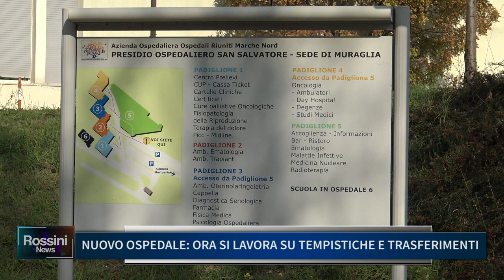NUOVO OSPEDALE: ORA SI LAVORA SU TEMPISTICHE E TRASFERIMENTI